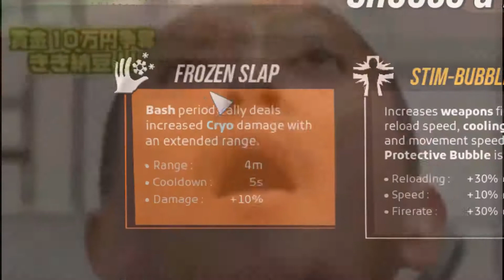Roboquest in a nutshell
Robo Quest is a really fun fast-paced Roguelite Gmae with elements from Overwatch, Doom, Dead Cells and more (that is my own description of the game at least) Check it out here: